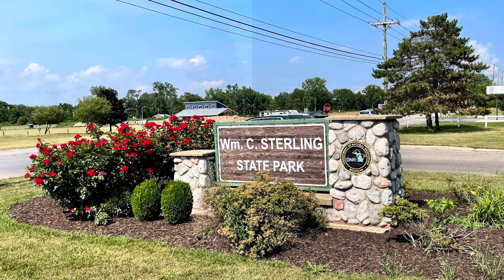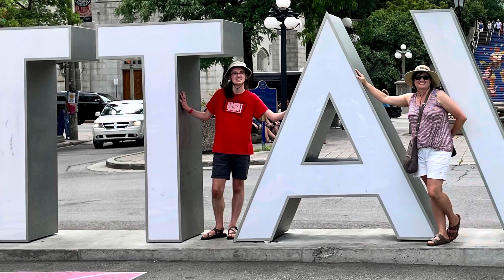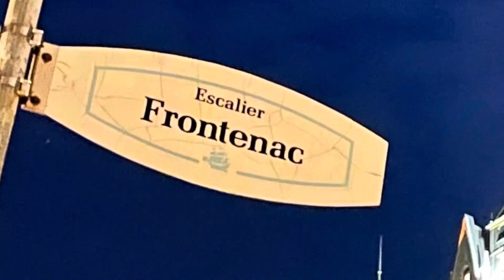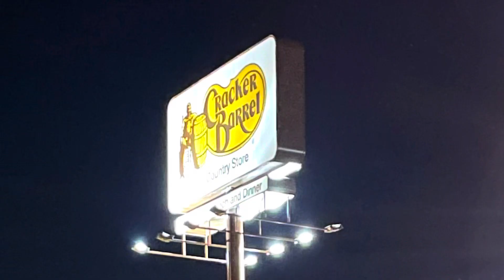Quebec City 2022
Family MH vacation.